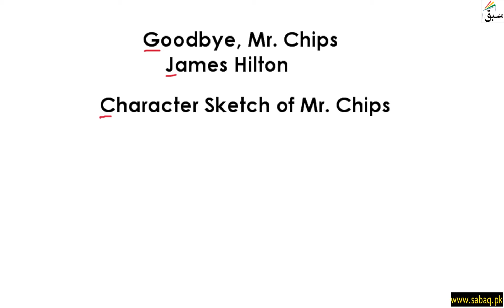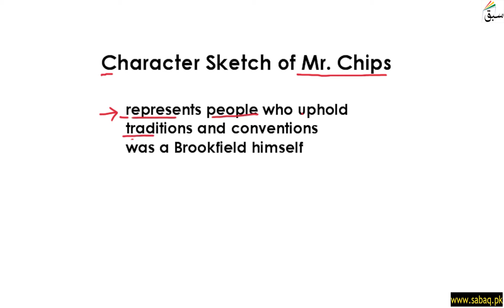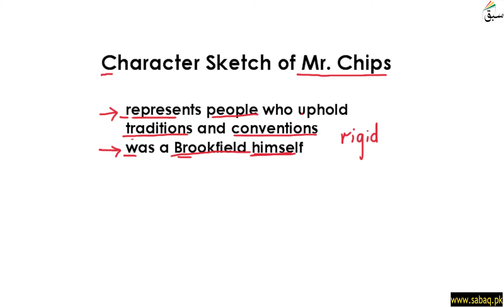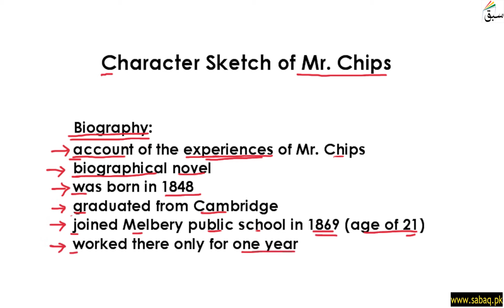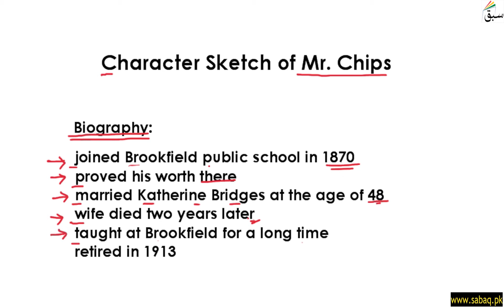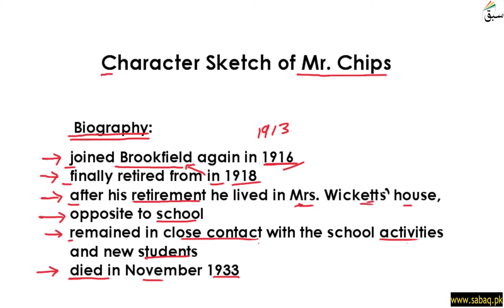Character of Mr. Chips Part 1, English Lecture | Sabaq.pk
Novel: Character of Mr. Chips Part 1
This video is about: Character of Mr. Chips Part 1. Practice tests and free video lectures for Physics, Chemistry, Biology, Math’s, Computer Science, English & more subjects are also available at Sabaq.pk. So, subscribe to Sabaq.pk/Sabaq Foundation now and get high marks in your exams.

CLASSES WE COVER AT SABAQ.PK / SABAQ FOUNDATION:

1. KG
2. Class 1
3. Class 2
4. Class 3
5. Class 4
6. Class 5
7. Class 6
8. Class 7
9. Class 8
10. Class 9
11. Class 10
12. Class 11
13. Class 12
14. Class 13
15. Class 14
16. MCAT
17. ECAT
18. CSS

BOARDS WE COVER AT SABAQ.PK / SABAQ FOUNDATION:

1. FBISE
2. Sindh Board
3. KP Board
4. Balochistan Board
5. Cambridge

STUDY MATERIAL WE OFFER AT SABAQ.PK / SABAQ FOUNDATION:

1. Physics Lectures
2. Chemistry Lectures
3. Mathematics Lectures
4. Biology Lectures
5. English Lectures
6. General Science Lectures
7. Computer Science Lectures
8. General Math Lectures
9. Accounting Lectures
10. Statistics Lectures
11. Advance Accounting Lectures
12. Cost Accounting Lectures
13. Practice Tests
14. Physics Practical
15. Chemistry Practical